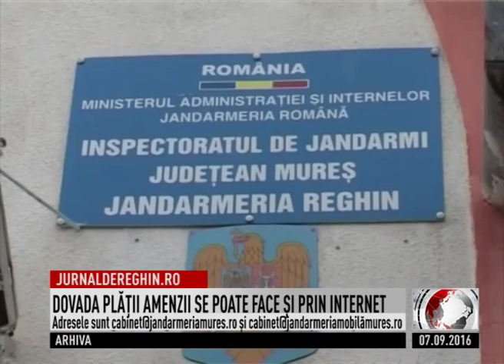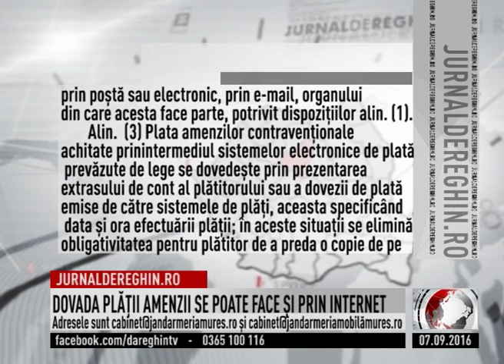DOVADA PLĂŢII AMENZII SE POATE FACE ŞI PRIN INTERNET (2016 09 07)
Aţi achitat o amendă emisă de jandarmi şi urmează să faceţi dovada acestei plăţi? Nu mai trebuie să trimiteţi prin Poştă. Jandarmeria Mureş anunţă că de acum actul de identitate și dovada plății amenzii se pot trimite, scanate, pe adresa de e-mail a Inspectoratului de Jandarmi Județean Mureș. Astfel, pentru a nu mai apela la serviciile poștale sau pentru a nu vă mai deplasa la sediul Jandarmeriei, trebuie să transmiteți dovada plății amenzii la e-mailul unității teritoriale din care face parte agentul constatator care v-a sancționat.